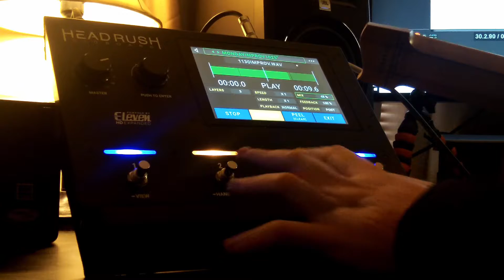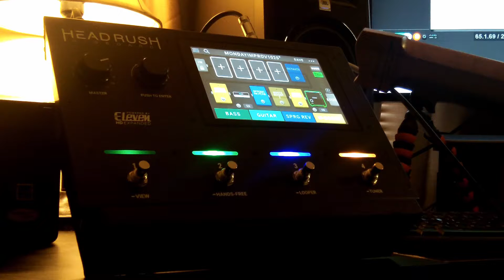Monday Improv #51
Nothing's better than warming up for the day with some improvisation! 😁🤘

What I use to loop, & record my Monday Improvs!

HeadRush Gigboard
M-Audio Air 192-6 Audio Interface

Or